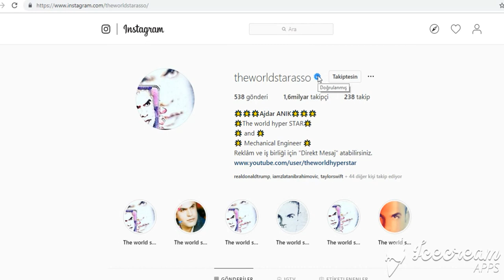''Ajdar ANIK'' ''The world hyper star'' ''%'de %'' ''İnstagram'' ''Gerçek'' ''Hacker oyunu''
Sevgili Roses of AJDAR larrr,

Nerdeyse youtube açıldığından beri birileri (Benim bildiğim fakat şu an açıklayamadığım fakat zamanı geldiğinde açıklayacağım) kişiler benim takipçi sayılarımı, Abonelik, görüntüleme gibi durumları tüm sosyal medyadan azaltma ile uğraşmakta, amaç  kazançlarımı yok etmek, konser almamı ve halkın gönlündeki yerimi zedeleyip beni sıradanlaştırma çabasındalar. Bunlar nerdeyse duyduğum kadarı ile bilgisayardan anlayan kişilere ve sosyal medya kullanan ismini sizinde arasıra duyduğunuz ve hatta telefon şakaları yapıp, kayda alıp benden izinsiz yayınlayan bu zehirli ve ham oluşmamış bireylere sözde aylık para dağıtıp, onları üzerime saldırtmaktadırlar. Yıllardır örgüt gibi komplo kurup beni yok etmeye çalışan bu zihniyetin şimdi yok olma zamanı yaklaşmıştır. Geçen hafta  ''Çikita Muz'' şarkımın gerçek rakamı olan , yani gerçek izlenme sayısı 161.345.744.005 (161 milyar 345 milyon 744 bin 5 kez) izlenmeyi videoda görüldüğü üzere, URL kısmına komutlar yazılarak, sonrada bunu kayıt edip tüm herkesin bilgisayarında  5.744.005  olarak görünmesini sağlayan videoyu yayınlamıştım. Dün ''Nane Şekeri'' şarkım gerçekte 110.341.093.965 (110 Milyar 341 Milyon 965) kez youtube de görüntüleme almış iken, hacker lar komutlarla bunu 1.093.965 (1 Milyon 93 bin 965) kez görüntüleme almış gibi gösterdikleri videoyu yayınlamıştım. Ayrıca dün bir de ''Şahdamar'' şarkım gerçekte youtube de ''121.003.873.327''  (121 Milyar 3 milyon 873 bin 327) kez görüntüleme alıp bunu hacker nasıl azalttığını bu videoda gösteriyor.. Şimdi de bu videoda ''İnstagram'' hesabında yaptıkları değişiklikleri görmüş olacaksınız. İnstagram hesabım burda ''verified account'' aldığı gözüküyor. Artık bunun takdirini hepinizin vicdanına bırakıyorum. Yıllardır bu şekilde haklarım yeniliyor..  Bunu kamuoyunun vicdanına bırakıyorum. Bunu yapanların yanına ''Allah'' bırakmasın.
BİYOGRAFİ : ''Ajdar ANIK'' ''The world hyper star''
' Ajdar Anık ' ' The world hyper star ' (d. 10 Şubat 1973, Mardin), Türk şarkıcı ve besteci, İstanbul'da yaşamını sürdürmektedir. 2000 yılında sanat hayatına adım atan sanatçı, 2003 yılında, Popstar Türkiye yarışmasının seçmelerine katılarak ün kazanmıştır.
' Ajdar Anık ' ' The world hyper star ' 1994 yılında Trakya Üniversitesi Mühendislik Mimarlık Fakültesi Makine Mühendisliği bölümünden mezun olmuştur. ' Çikita Muz ' adlı şarkısı, klibiyle gündemden uzun süre düşmemiştir.[1] Şarkılarıyla çeşitli televizyon programlarına katılmıştır.[2] [3] [4] 2012'nin Mart ayında Gülben Ergen 'in gündemde olan telefon mesajlarının içindeki 'Şahdamarımsın' sözüne gönderme yaptığı ' Şahdamar ' adındaki yeni şarkısıyla tekrar gündeme gelmiştir.[5] ' Ajdar Anık ' ' The world hyper star ' 2003 yılında Popstar Türkiye yarışmasına katıldıktan sonra önce popstar, 2005 yılından sonra hiperstar, 2010 yılından sonra ve günümüzden sonsuza kadar da ' The world hyper star ' olarak dünyada anılmaya devam edecek olup, çıtasını ' en üst ' olarak tanımlayan sanatçı, hayranlarına ' Rose of AJDAR ' ismini bizzat kendi vermiştir. ' Roses of AJDAR ' adında hayran grubu mevcuttur.[6] [7] [8] [9] [10] [11] Kariyer yönünden hem ' makina mühendisi ', hemde ' the world hyper star ' olan ' Ajdar Anık ', dünyada kimsenin asla bir araya getiremeyeceği sıradışı bir kariyerin, gerçek yaşamdaki izometrik hipotenüsü olup, başrolü ve merkezindedir. Çıtası ' en üst ' tür. Gerçek anlamı ile tüm dünyada Ajdar Anık ' The King of Pop music ' dır.
Ajdar ANIK The world hyper star
Doğum adı Ajdar Anık
Doğum 10 Şubat 1973 (42 yaşında)
Mardin, Savur, Türkiye
Tarzlar Pop
Meslekler Sanatçı, Şarkıcı, besteci
Etkin yılları 2000-günümüz
Şarkıları
01. ''Haydi de haydi dünya''
02. ''Nane Şekeri''
03. ''Çatla Patla''
04. ''Çikita Muz''
05. ''Tuğba Tuğba''
06. ''Kon Kon''
07. ''Sıfır Beden''
08. ''Gülün Aşkı''
09. ''Aşk Bu Mu?''
10. ''Aşk Olsun''
11. ''90 60 90''
12. ''Neler Neler''
13. ''Parmak Parmak''
14. ''Şahdamar''
15. ''Vermiyecem Vermiyecem''
Kaynakça

Gereğinin yapılmasını arz ederim..

Ajdar ANIK
The world hyper star
and
Mechanical Engineer